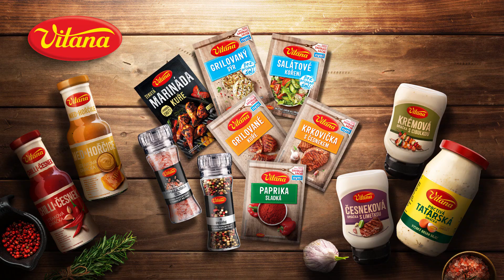Vitana | Pojďme gorilovat - rozpálená nabídka ve vašich obchodech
Pojďte s námi gorilovat! Inspiraci pro Vaši gorilovačku najdete na